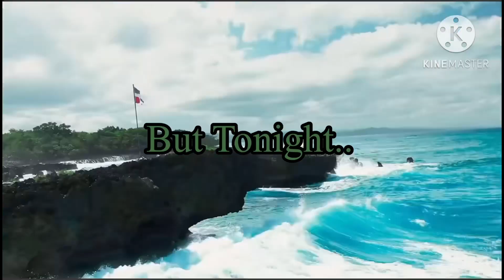Dark End 2k Season 2 Episode 5 Official Trailer!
Official trailer for dark end 2k season 2 episode 5 the Backlash!